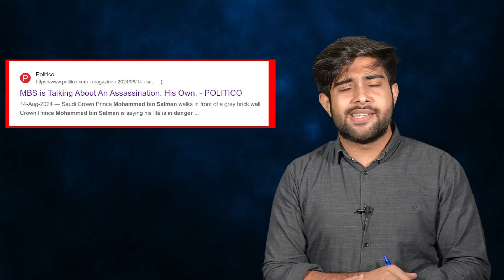Unveiling the Secret Israel-Saudi Connection: How MBS Sold Out Palestine | Middle East Update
Exposing the Secret Israel-Saudi Connection: How MBS Sold Out Palestine | Middle East Update